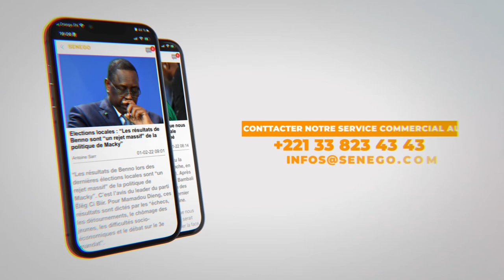Xëyu Ndaw Gni – Oumar Abdoulaye Ba: « Il y a eu des aléas techniques, mais c’est réglé… »